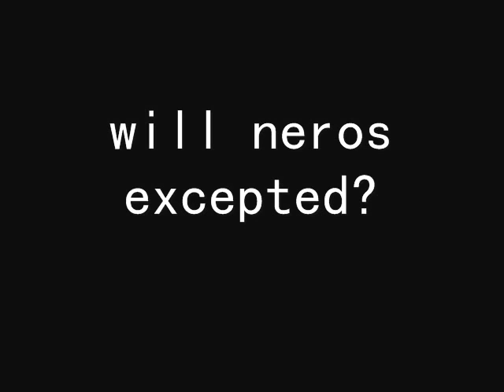neros discovers the sanctum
neros discovers the sanctum of holies. a magical realm that had said to be long gone from reality. and hes not alone. it seems he was destined to find it.